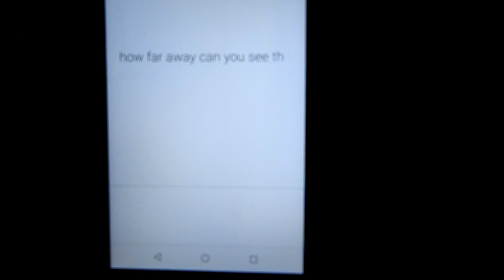What's This Flat Earth TRUTH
Just ask Google and the truth comes out.